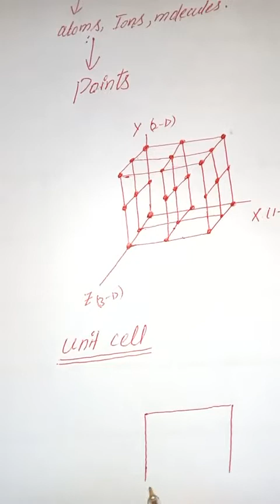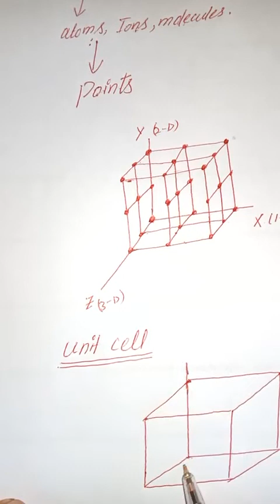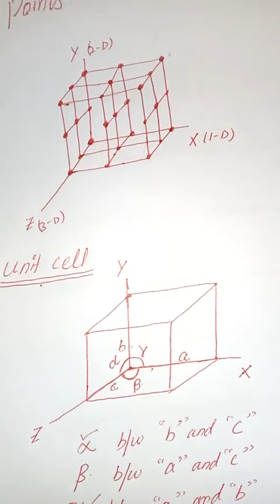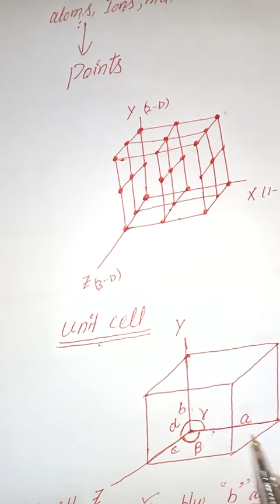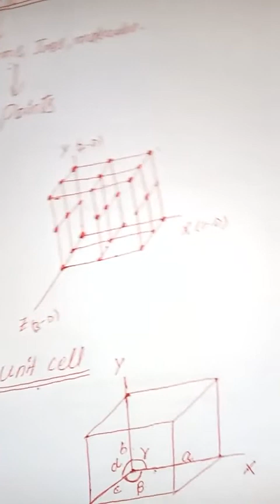1st year chemistry (18-12-20)